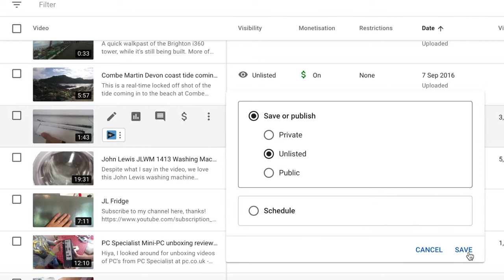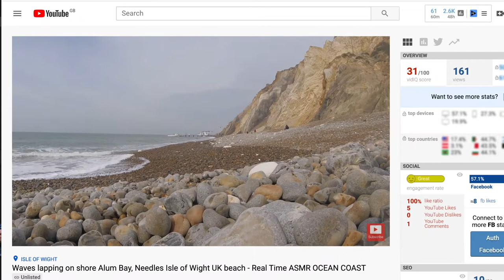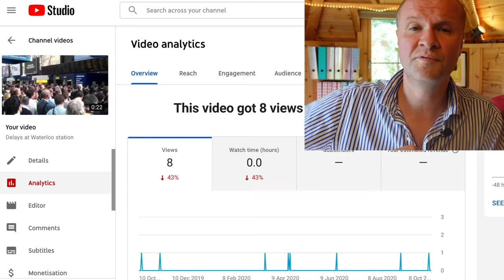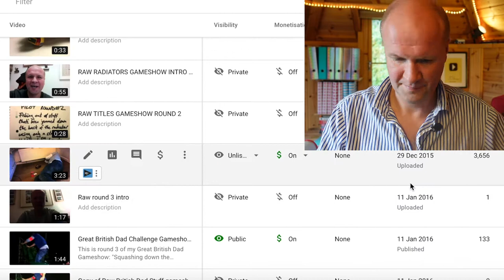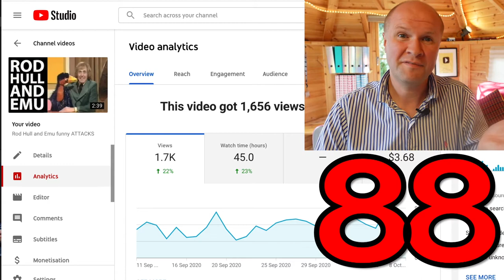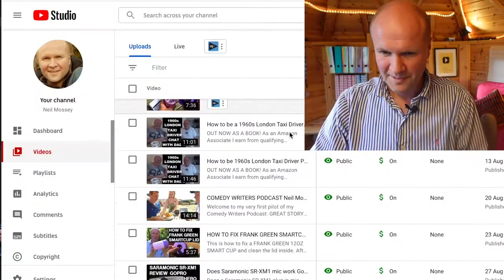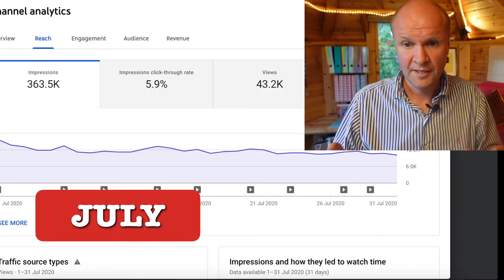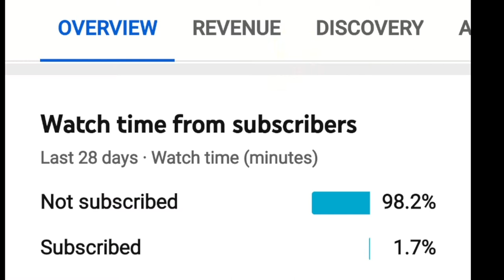I deleted HALF my videos... HOW TO NICHE DOWN MY YOUTUBE CHANNEL?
Should I niche down my YouTube Channel?
Will it harm my YouTube channel to delete my YouTube videos?
Should I unlist, remove or delete my videos from YouTube search results?
What happens when you unlist a YouTube video?

How to unlist a YouTube video 2021!
I wanted to niche or pivot my YouTube channel, but I don't know whether to unlist, unpublish, remove or delete my videos... so I unlist 151 videos in real time to see what happens!  This is PART 1 of the video, PART 2 coming soon when I see the results!

0:00 I deleted 145 videos from my YouTube channel: HOW TO NICHE DOWN MY YOUTUBE CHANNEL
0:55 Why should I niche down my YouTube channel?
3:50 Should I delete or unlist 100 of my YouTube videos?
4:50 How to order my YouTube videos in date order chronologically from the beginning in Studio?
5:40 How to unlist or unpublish my YouTube video?
8:10 My failed attempt at a video for You've Been Framed.
8:25 Getting all emotional over a YouTube video.
10:10 Deleting 100 YouTube videos from my channel.
10:42 How I used my YouTube video transcript to write and release a book on Amazon, original video here
11:35 Unlisting my train videos - moved to my new channel here
11:58 My YouTube Analytics: What are my impressions, unique viewers and click-through rate? What is a normal average watch duration?
15:10 My YouTube Studio app: what do the statistics mean? How much money does YouTube pay me?
16:50 I put 13 mid-roll ad breaks to one YouTube video LINK HERE

Shot on SONY ZV-1, BUY ONE HERE:
MY FAVOURITE TRIPOD HAND GRIP
Boya BY-M1 CLIP-ON LAVALIER MICROPHONE